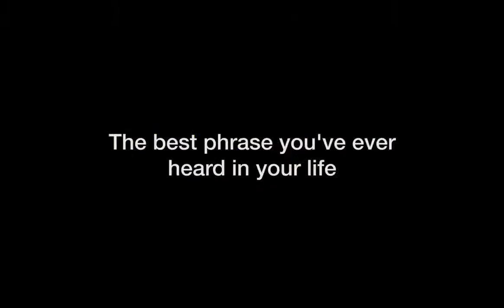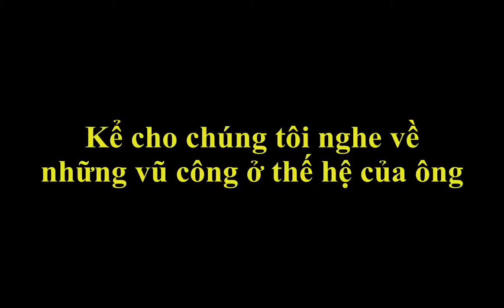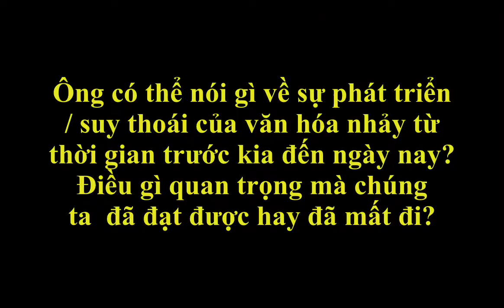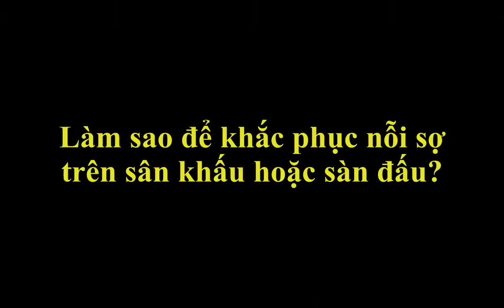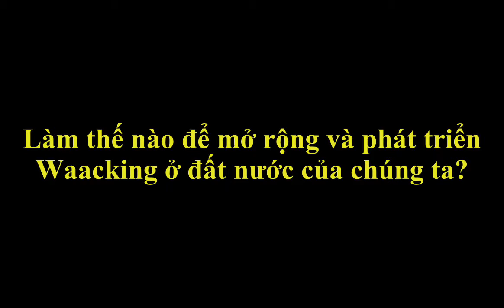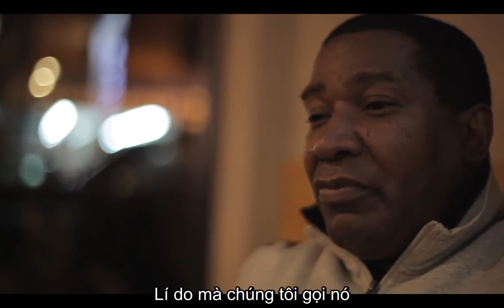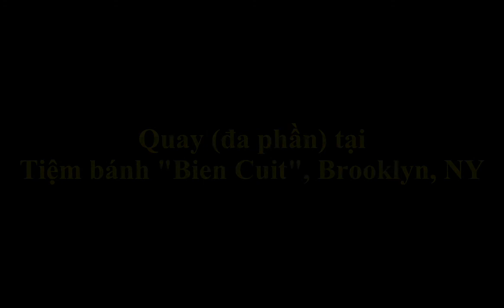[Vietsub] Dancers and Cookies: Tyrone Proctor | Short Name Pic. for "MIND HARASSMENT" Blog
Vietsub by IHOW Waacking Vietnam